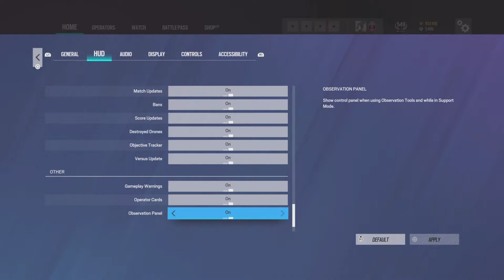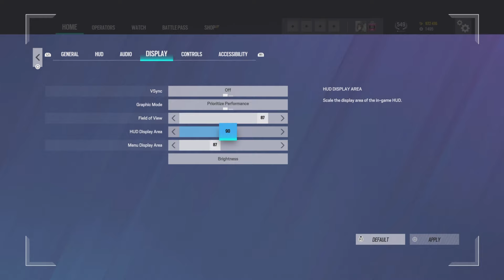THE #1 BEST *CONTROLLER* CHAMPION + NO RECOIL SETTINGS & SENSITIVITY (PS5/XBOX) - Rainbow Six Siege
Sensitivity:
Play Paddles
Galaxy Kontrol Freeks
H: 75
V: 35
Controller ADS: Standard
ADS: 18
DZ: 8 (L) | 5 (R)
Brightness: 65
FOV: 87
Updated Rotations
Optic Color: Light Blue
Optic Opacity: 100
Controller: DualSense Wireless
Swap: L2 (aim) to L1, R2 (shoot) to R1
Headset: Astro A40
Game: Rainbow Six Siege
Platform: PlayStation

4, Rainbow six siege xim 4, rainbow six siege xbox
4, Rainbow six siege xim 4, rainbow six siege xbox
best controller sensitivity’s